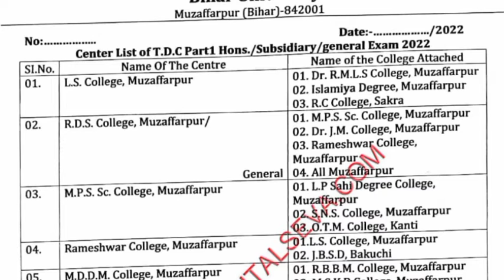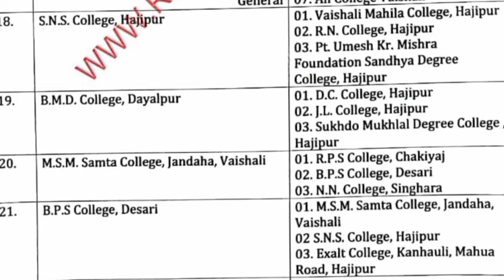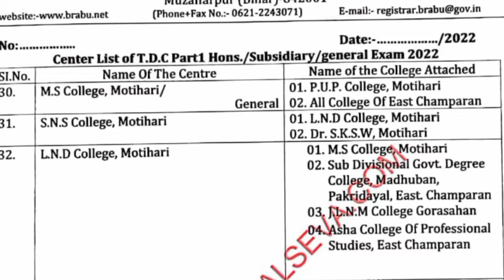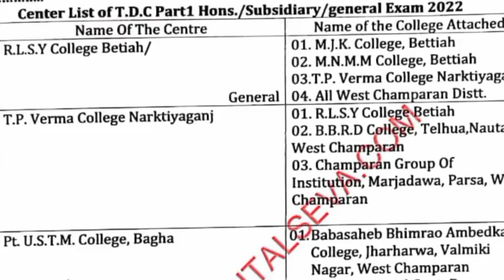पार्ट 1 सेशन 2021 से 24 का परीक्षा सेंटर लिस्ट हुआ जारी किस कॉलेज में सेंटर दिया गया है आइए जानते है